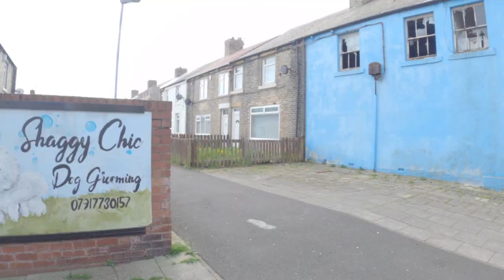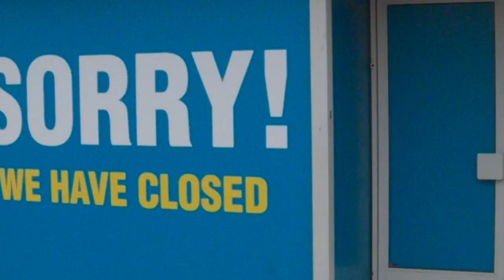Ashington Dirty old town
Ashington on the UK top 10 list for being the worst town to live in.